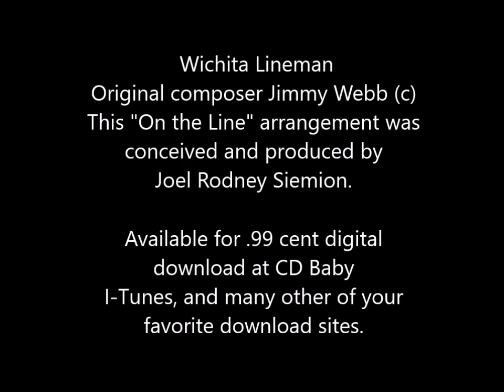"On the Line" Wichita Lineman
Imagine over the past 50 years that the city limits of Wichita have grown out to "that" telephone pole. Today's lineman is a little more diverse, and he works hard keeping the today's flow going. he's "On the Line".
The arrangement was conceived and produced by Joel Rodney Siemion and released 50 years to the day of the original Glen Campbell, Jimmy Webb release. Musicians: Joel Rodney Siemion (guitar), Tom Capek (keys), Bob Rebholz, (sax), "Bijou" Barbosa (bass).